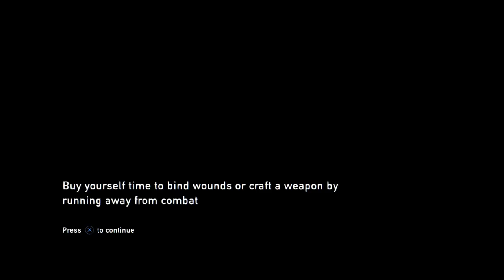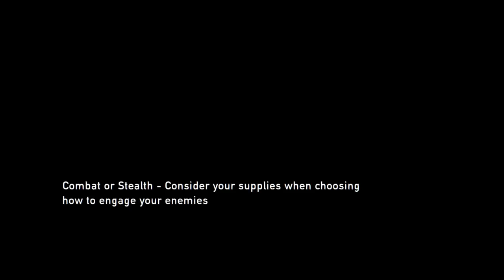Dances With Cannibals |The Last Of Us